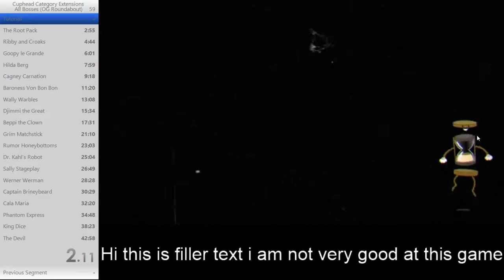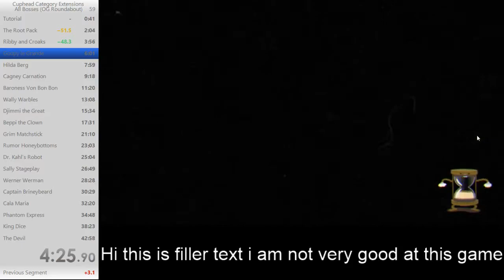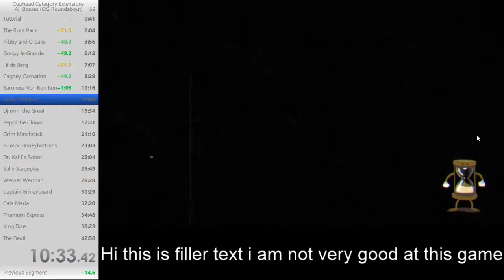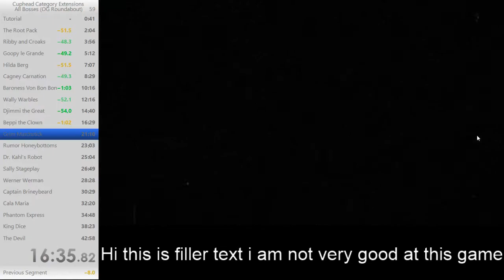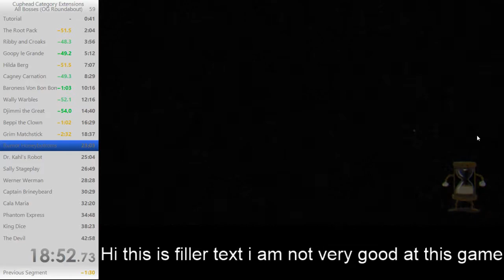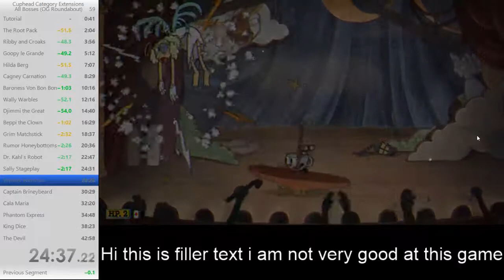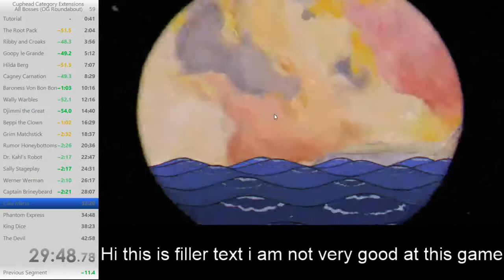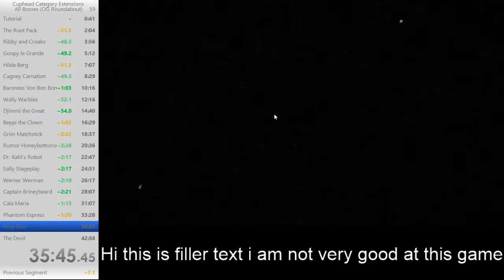one gun roundabout 39:31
1 random death (cala maria) and 2 retries, but still a good time for me. top split is new because i changed route after learning how to do the tutorial wall clip

#10 on roundabout lb